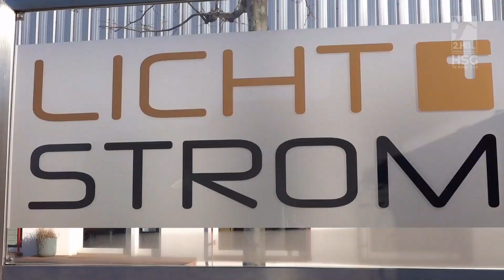Leon Grabenstein: Wir stellen unseren Neuzugang vor! | HSG Konstanz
Herzlich willkommen, Leon! 💛💙

Wir haben die Gelegenheit genutzt und Leon bei seinem Besuch in Konstanz etwas näher kennengelernt. Wir nehmen euch mit und blicken gemeinsam hinter die Kulissen. Leon in Aktion, ganz persönlich, über Bundesligadebüt und Torwart-Training bei Carsten Lichtlein, Kochkünste und in der Entweder-oder-Schnellfragerunde...

Wir freuen uns extrem auf dich, Leon!

ℹ Leon wird unterstützt von Licht + Strom Konstanz. Herzlichen Dank! das Extended-Interview mit Geschäftsführer Ralf Brachat zur Ausbildungsstelle für Leon, Sponsoring, der Unterstützung der HSG und zu Licht+Strom.

Offizieller YouTube-Kanal der HSGKonstanz, 2. Handball-Bundesliga.